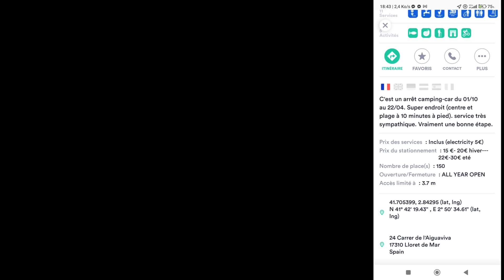# JOUR DE L'AN AVEC LES FERCHANT Nomade van life # camping-car#FULL TIMER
- jour de l'an  2023 avec des ferchantipote genial a LLORET DEL MAR  ESPAGNE